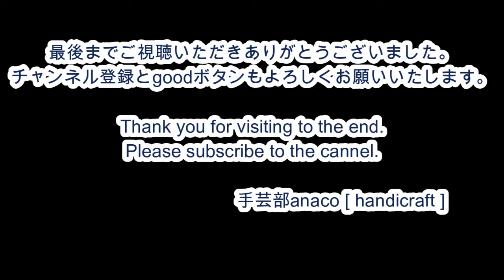簡単ソーイング！薄型カード入れの作り方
荷物を減らしたい時に便利なカードケース
使用した生地は薄手のリネン
縫い代が重なるのでハリのある薄手の生地がおススメです
男性の方も使える形ですので
よかったら作ってみてくださいね